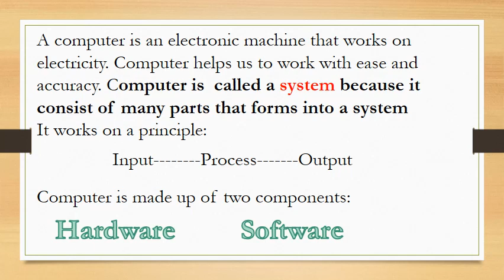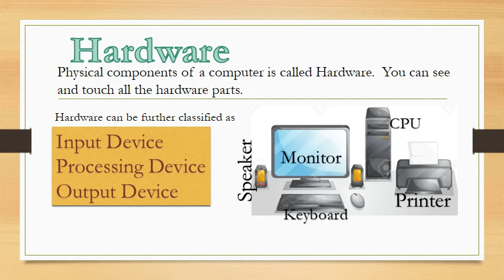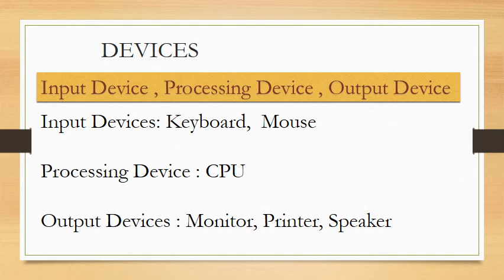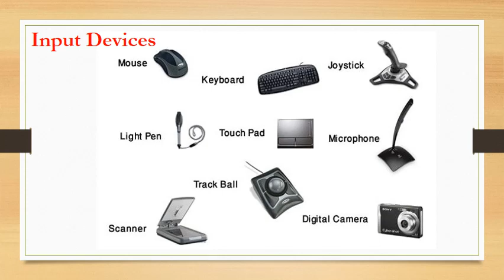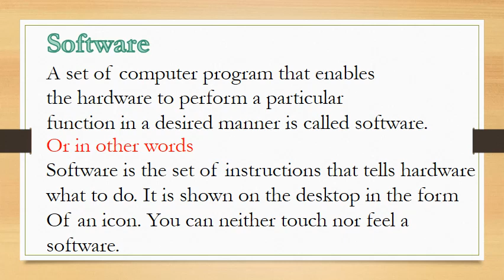COMPUTER BASICS || CLASS-3 || CLASS - 4 || CLASS- 5 || SHREERAM MODEL SCHOOL